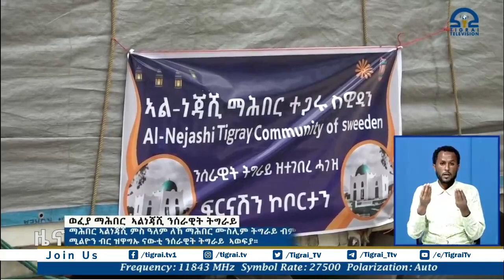ማሕበር ኣልነጃሺ ምስ ዓለም ለኸ ማሕበር ሙስሊም ትግራይ ብምትሕብባር ልዕሊ ፍርቂ ሚልዮን ብር ዝዋግኡ ናውቲ ንሰራዊት ትግራይ ኣወፍያ።